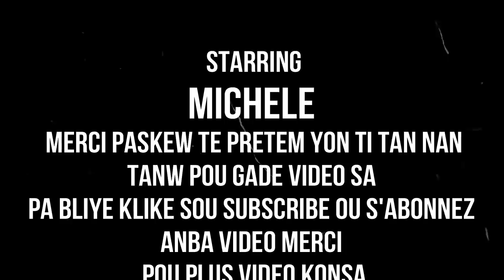REMED SA RELE KRAZE KABANN GADE VIDEO JIS NAN FIN NAP KONN REZON KI KOZ NOU GEN PWOBLEM BANN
klike sou link sa pouw we pati 1 an REMED SA RELE KRAZE KABANN GADE VIDEO JIS NAN FIN NAP KONN REZON KI KOZ NOU GEN PWOBLEM BANN

MESI POU VIZIT OU SOU CHANELE LA. SIW RENMEN TRAVAIL MAP FE A. PA ALE SANW PA KLIKE SOU SUBSCRIBE KI SE ABONNE. MESI POU MOUN KI FEL DEJA YO. MESI ANPIL POU SUPRT NOU. SIW TA VLE EKRIM ALE SOU MICHELLE KEVIN JR. OR MJ HAITI MW RENMEN NOU ANPIL